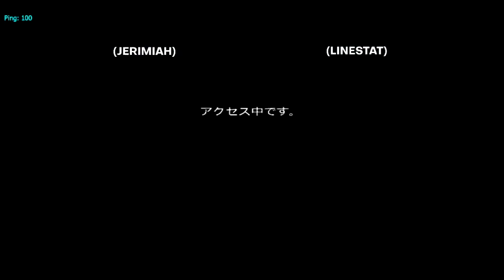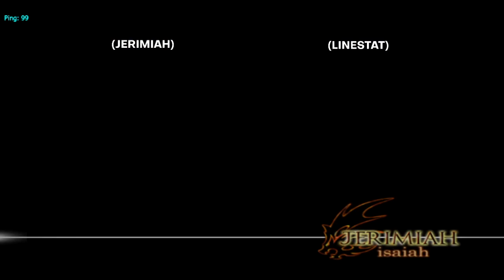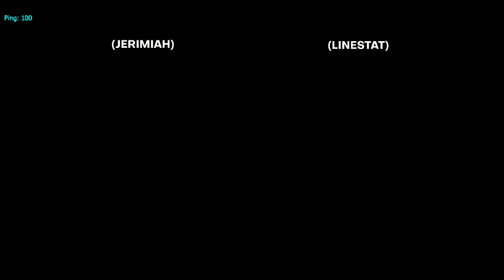MANS IS RANDOM | BLOODY ROAR EXTREME ONLINE: JERITHEOG vs. LINESTAT (7-31-2022)